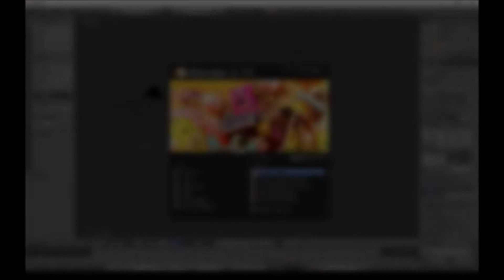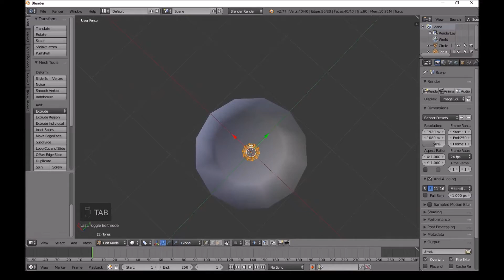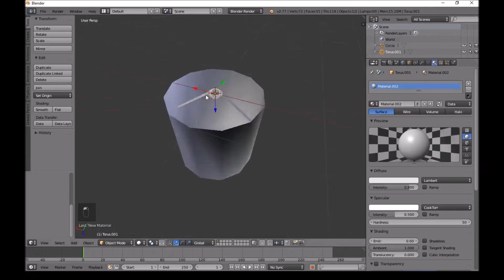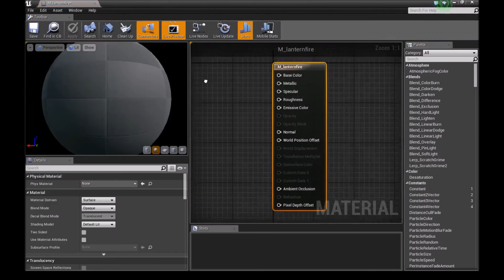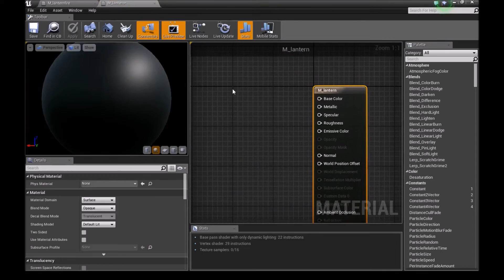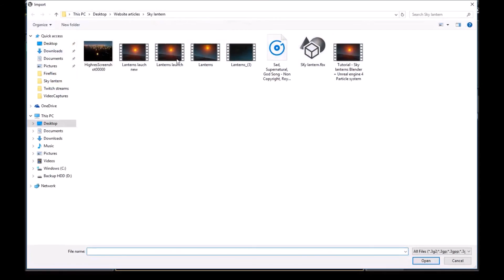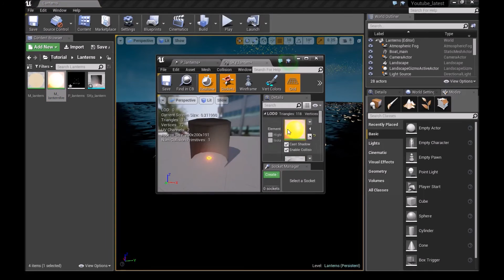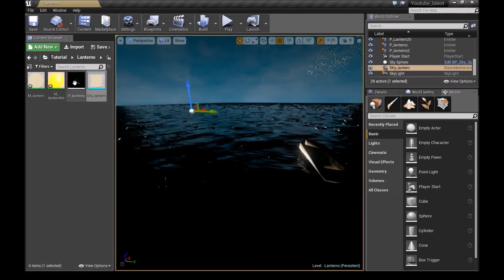Sky Lanterns | Tutorial | Blender to Unreal Engine 4 Particle systems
Note - I redid this video for better sound quality. In the intro I am using 8000 lanterns, and 5.04k boats.

Blender - 2.77a

In the intro I am using 8000 lanterns, and 5.04k boats.

Like my content or found it helpful!